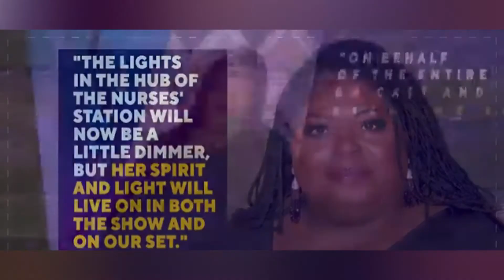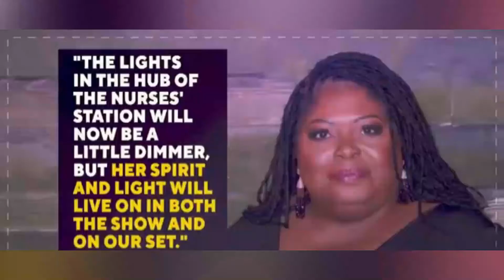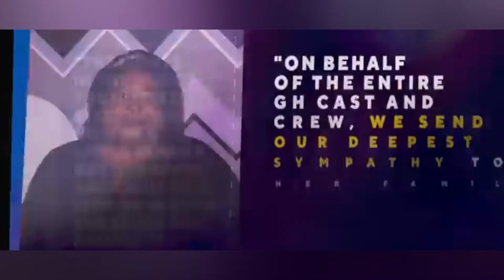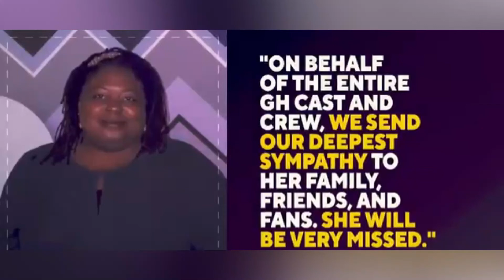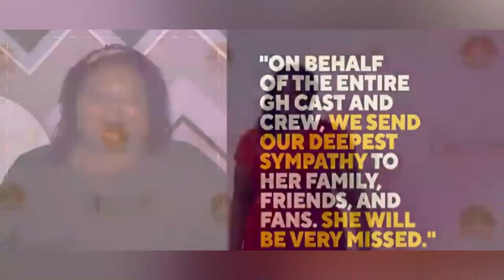Many people are angry Sonya Eddy Creepy Quotes & Sayings Last Words @CelebritiesBiographer HD 2022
Sonya Eddy, ‘General Hospital’ Actress, Dies at 55
Sonya Eddy, who played the no-nonsense head nurse Epiphany Johnson in more than 500 episodes of the enduring ABC soap opera “General Hospital,” died on Monday at a hospital in Burbank, Calif. She was 55.
It Angered Many Sonya Eddy Creepy Last Words Quotations & Sayings  @CelebritiesBiographer  HD 2022

christopher walker umzu
umzu redwood reddit
umzu morning miracle
chris walker umzu
umzu floracil50 probiotic with lactobacillus rhamnosus and reuteri
umzu black friday sale
umzu cortigon reddit
umzu redwood nitric oxide booster
umzu vitamin d3
umzu probiotic
umzu choline
choline umzu
umzu zupoo colon cleanse & gut support
umzu redwood
redwood umzu
umzu poo
umzu cortigon
redwood nitric oxide
umzu pre workout
sensolin umzu
zuum pre workout
umzu immune
umzu black friday